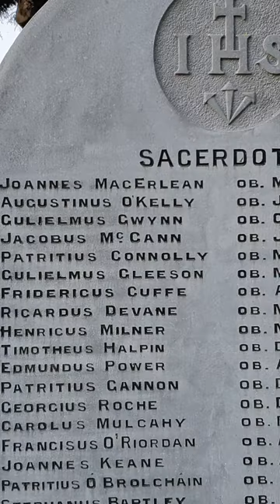Fr Francis Browne Titanic Photographer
Fr Francis Browne was a famous Irish photographer. His most known photographs are those of RMS Titanic and of its passengers and crew before its sinking in 1912.